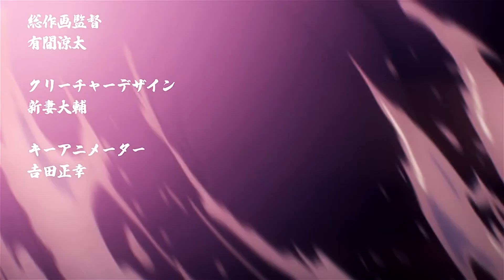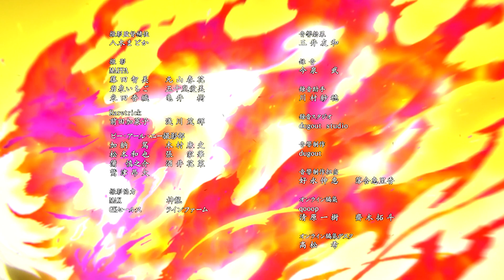WHAT THE HELL DID MAPPA CREATE? JIGOKURAKU EPISODE 1 REVIEW | Jigokuraku : Hell's Paradise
what do u think about the first ever episode of Jigokuraku?